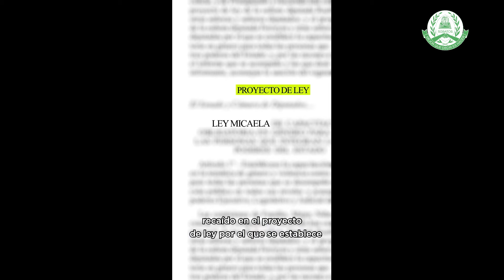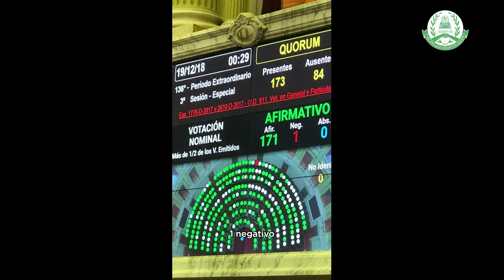Video Carla Pitiot